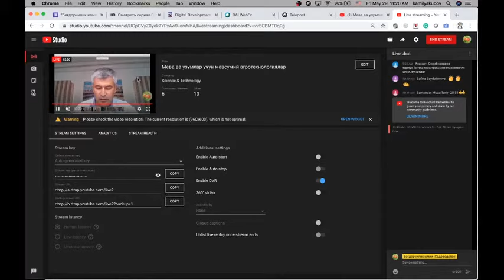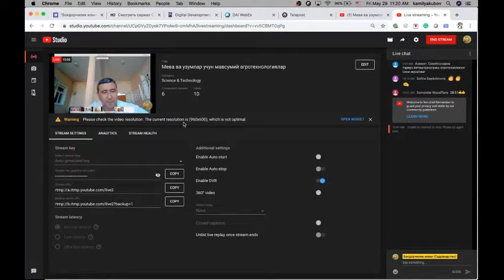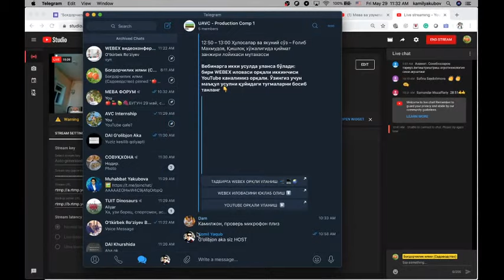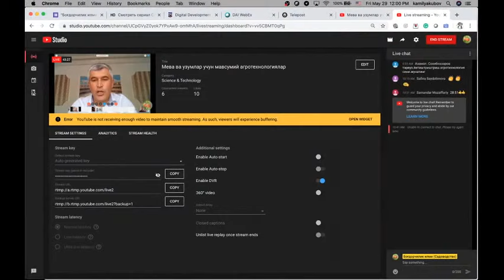Мева ва узумлар учун мавсумий агротехнологиялар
USAIDнинг Қишлоқ хўжалигида қиймат занжирини ривожлантириш лойиҳасидан навбатдани вебинар